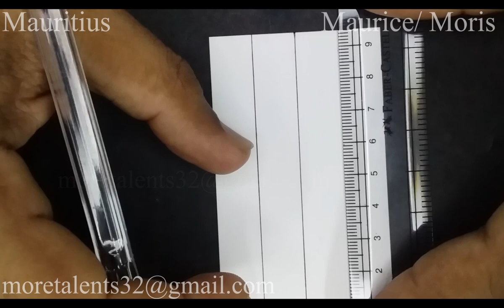Draw Mauritius Flag while Anthem National Drapeau de l'Ile Maurice Moris Hymne National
Drawing the flag of Mauritius Drapeau de l'Ile Maurice Moris while listening to instrumental national anthem hymne: Motherland. For Vexillology, Arts and How To Draw, Step by Step, Easy and colour color lovers. With Fun and Satisfying flags of the World Nations Countries. Africa Indian Ocean .mu